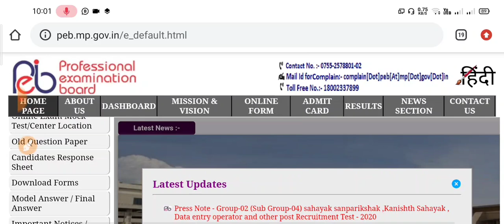मप्र में 1163 पदों पर नई भर्ती | MP NEW VACANCY 2020 | GROUP 2 2020 | KRISHI VISTAR ADHIKARI 2020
MP NEW VACANCY 2020 | MP POLICE BHARTI 2020 | MPPEB UPDATE | MP POLICE BIG UPDATE | JAIL PRAHARI

    💥 💥  IMPORTANT BOOKS 💥 💥

● MP NEW BHARTI 2020
● MP GROUP 2 BEST BOOKS
● MP GROUP 2 IMP BOOKS 2020
● MP GROUP 2  MP GK BOOKS
● MP POLICE SCIENCE BOOKS
● MP POLICE STRATEGY 2020
● MP POLICE ALL BOOKS
● MP POLICE BEST BOOKS 2020
● MP POLICE EXAM STRATEGY
● MP POLICE BOOKS HINDI
● MP POLICE BOOKS 2020
● MP POLICE 2020 BOOKS
● MP POLICE HINDI BOOKS
● MP POLICE EXAM BOOK